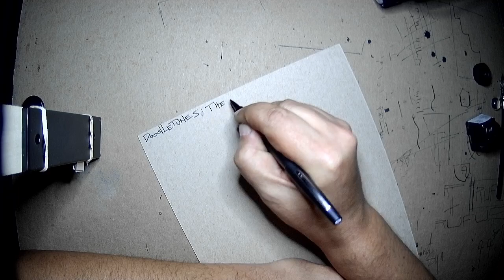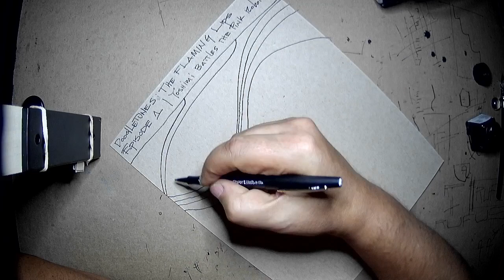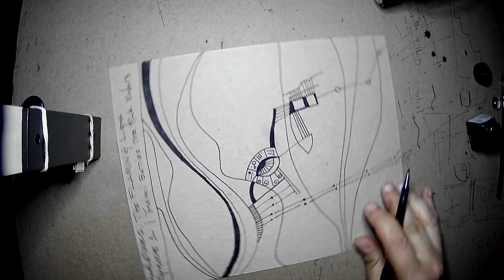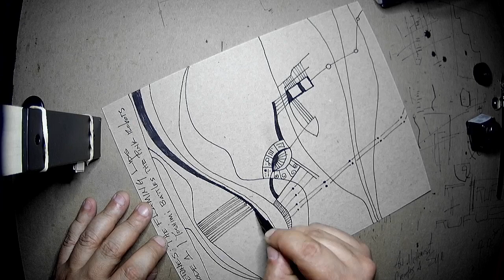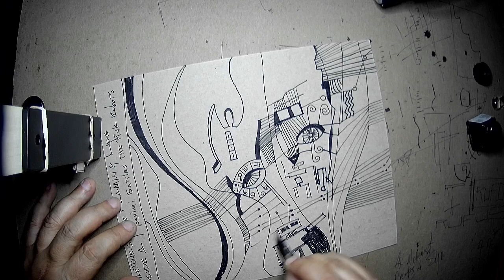ASMR : no talking : ink pen : yoshimi battles the pink robots post modern stream of consciousness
ASMR to help you sleep, to still your mind, one of my favorite albums interpreted using ink on chipboard. yoshimi battles the pink robots plays in the background while I react to it using drawing. Doodling is life, it will help to still your mind.